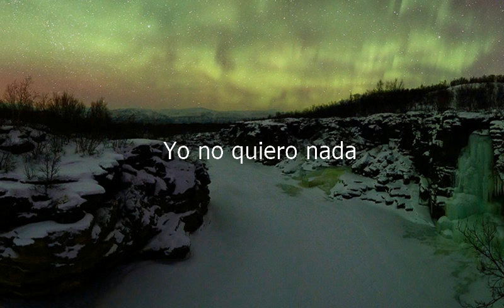How to say I Don't Want Anything in Spanish